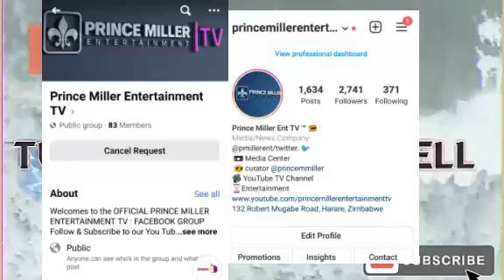WATCH • JOANA MAMOMBE TAKEN BACK TO CHIKURUBHI DESPITE DOCTOR'S ORDERS • DAILY NEWS